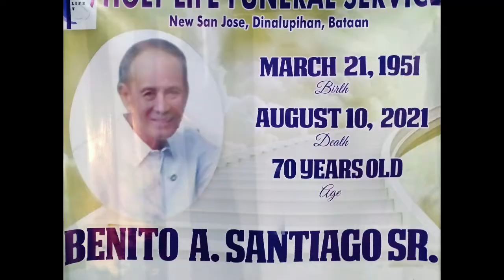Sj project canister | stock pipe muna.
happy watching